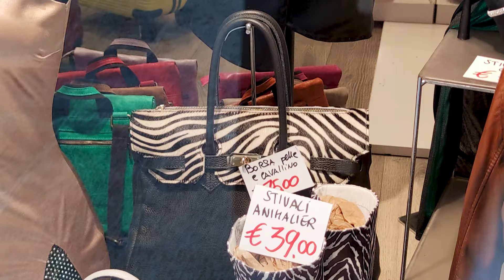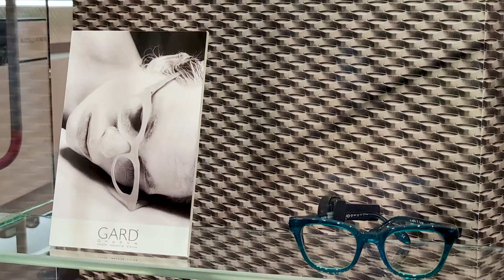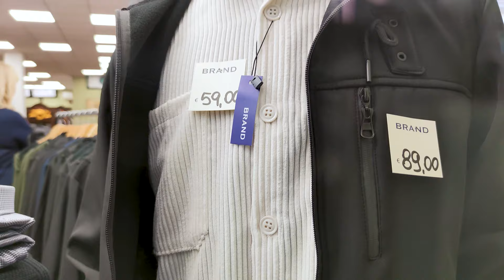Wearable Fall Fashion Trends | Fall Trends You Already Own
Video from: FERRARA, Italy, Europe
1. 00:00 BLACKCAT SHOP Via S. Romano, 67, 44121 Ferrara FE, 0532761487
2. 01:53 BRAND Via Giuseppe Garibaldi, 5/7/9, 44121 Ferrara FE, 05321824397
3. 04:54 BOUTIQUE Via Giuseppe Garibaldi, 25, 44121 Ferrara FE,